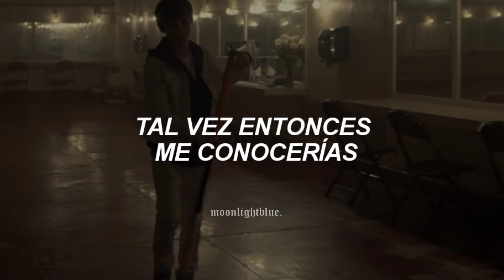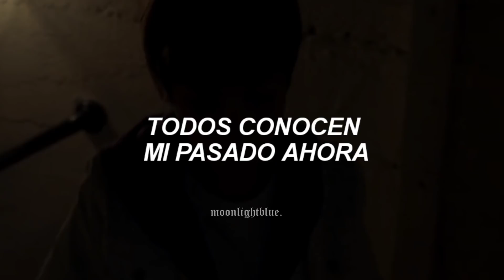Justin Bieber & Benny Blanco - Lonely (traducida al español + Official Music Video)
; Justin Bieber & Benny Blanco Lonely lyrics español
; lonely justin bieber traducida al español
; benny blanco & justin bieber lonely traducción al español // lyrics
; Lonely lyrics español benny blanco justin Bieber
; Lonely español justin bieber
; lonely benny blanco español
; Justin Bieber & Benny Blanco español
; traducción al español Lonely Justin Bieber
; justin bieber traducción al español
; lonely traduccion al español
; lonely justin bieber lyrics // letra
; benny blanco lonely // letra español